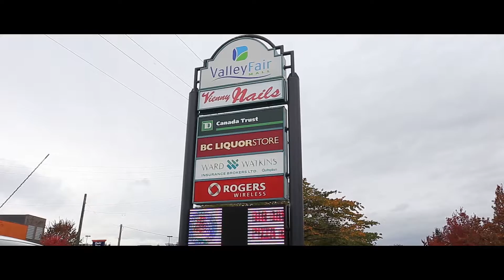Unit 31 22977 116 Avenue, Maple Ridge for Pawan Kang Real Estate HD Video Tour